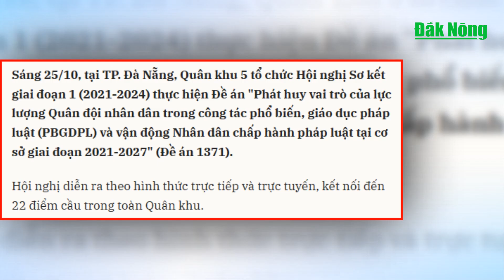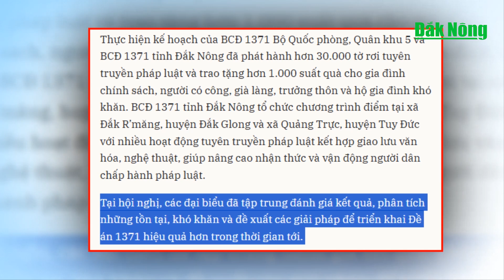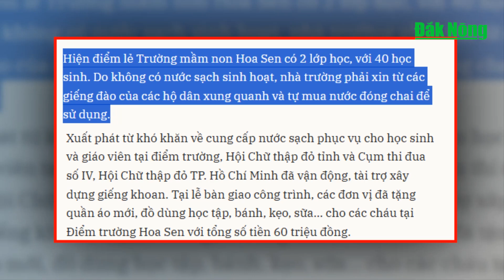Chương trình Tin tức Đắk Nông ngày 25/10/2024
Ban Dân tộc HĐND tỉnh Đắk Nông họp thẩm tra Dự thảo Nghị quyết về chính sách đất đai cho đồng bào dân tộc thiểu số; Hội nghị giao ban Cụm đô thị Tây Nguyên năm 2024 với chủ đề “Xây dựng đô thị xanh, thông minh, bền vững”; Bàn giao công trình giếng khoan cho điểm lẻ Trường Mầm non Hoa Sen.